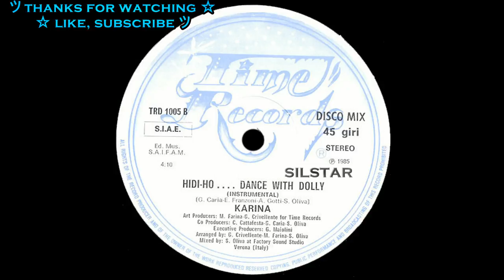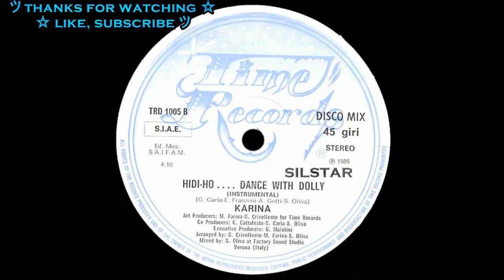Karina - Hidi-Ho... Dance With Dolly (Instrumental) [HQSound][ITALO-DISCO][1985]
Label:
Time Records ‎– TRD 1005
Format:
Vinyl, 12", 45 RPM, Stereo
Country:
Italy
Released:
1985
Genre:
Electronic
Style:
Italo-Disco

Arranged By, Producer [Art. Producers] – G. Crivellente*, M. Farina*
Co-producer – C. Cattafesta*
Executive-Producer – G. Maiolini*
Vocals [Uncredited] – Anna Gotti
Written-By – A. Gotti*, E. Franzoni*
Written-By, Co-producer – G. Caria*
Written-By, Co-producer, Arranged By, Mixed By – S. Oliva*